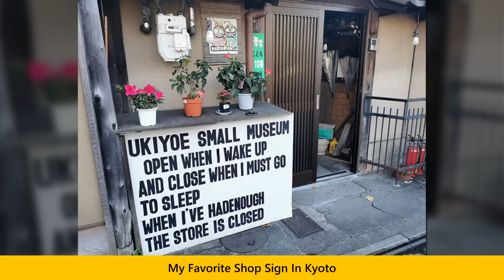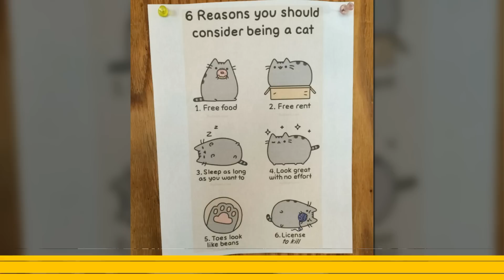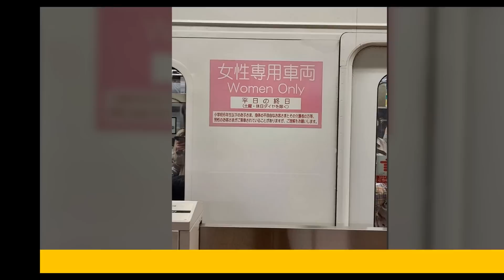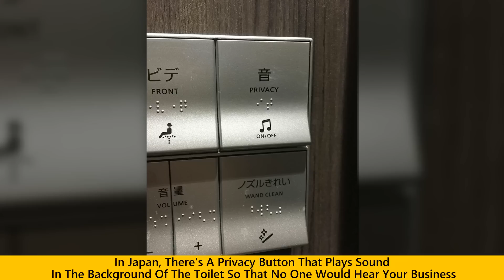Japanese Inventions That Show Off How Distinct The Country Is From Any Other Place | Happy Land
Japanese Inventions That Show Off How Distinct The Country Is From Any Other Place